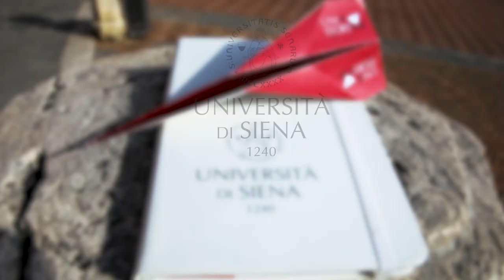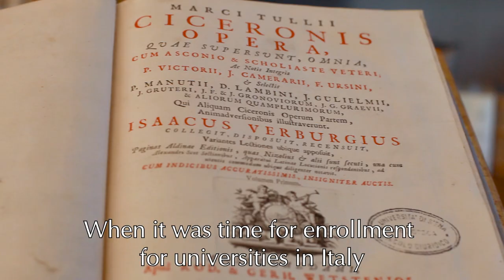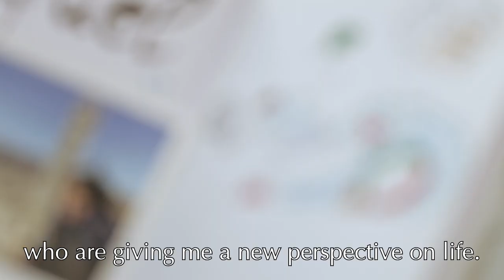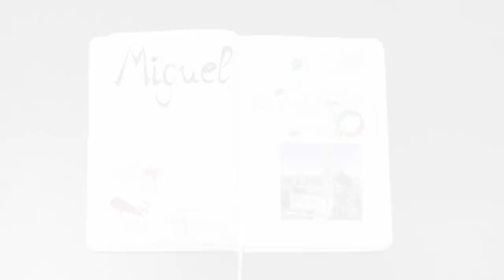UniSi StoryLab, Cap. VII - Miguel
Margaux's Story.
International students wishing to enrol for 2023/2024 on the 1st and 2nd level degree courses taught in English must submit their documents for the assessment of entry qualifications using the online platform
UniSi StoryLab is an audiovisual storytelling project developed by the University of Siena to promote the city and its territory,  its human resources and its formative offer.The university and the city from an unconventional and an original point of view: the one of the incoming students, who have been living a mobility’s experience. The best way to know Siena from a new perspective, the one of cultural confrontation and integration.